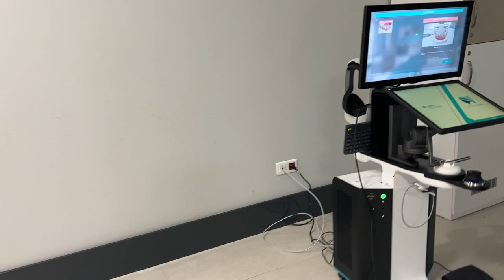Istanbul Medipol University using Virteasy Dental VR